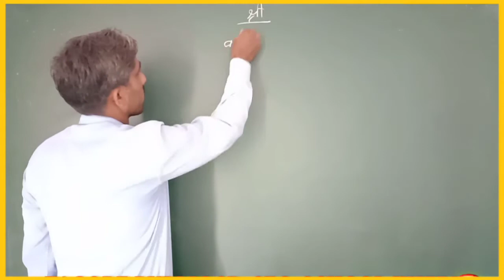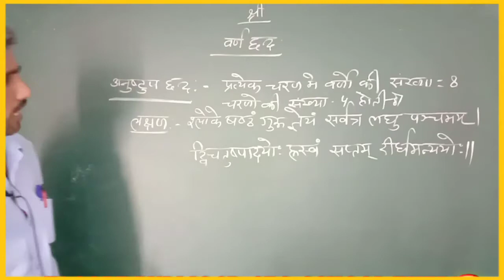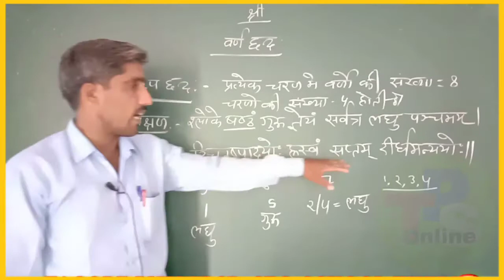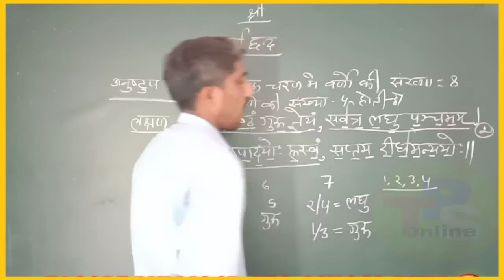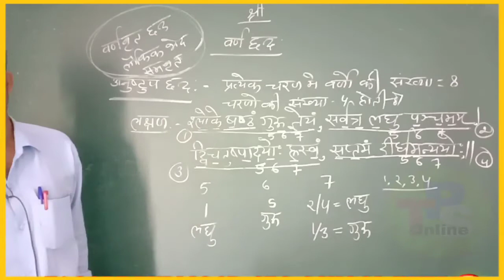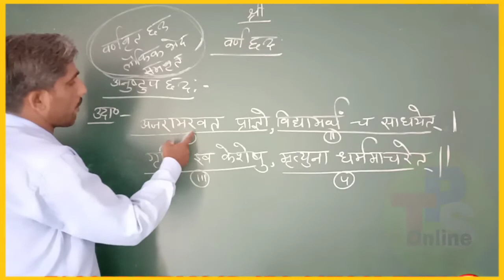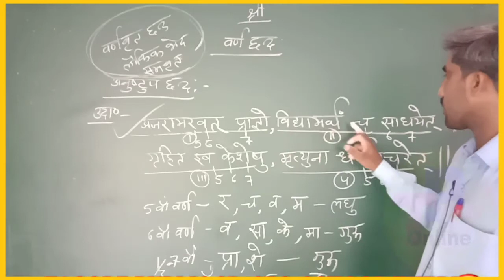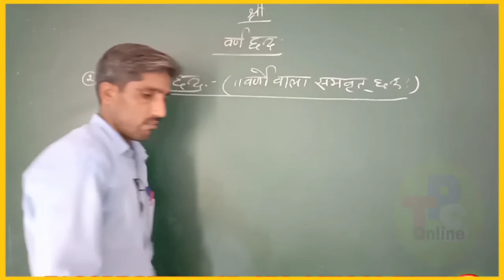कक्षा 12वीं/संस्कृत व्याकरण/छन्द/अनुष्टप छन्द/1part - 06 /by tps online kherli